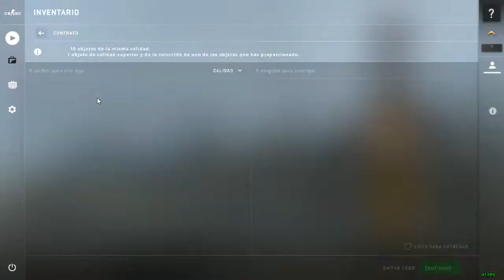CS GO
La mejor partida de CSGO